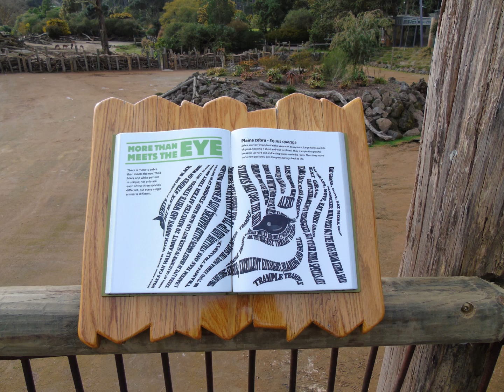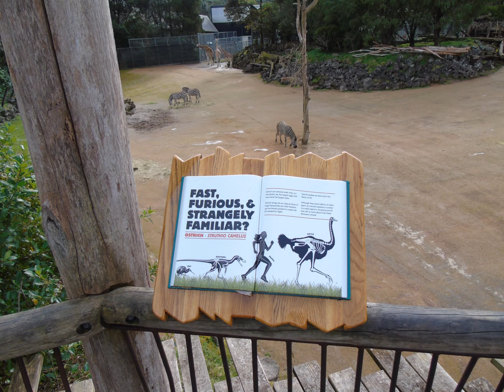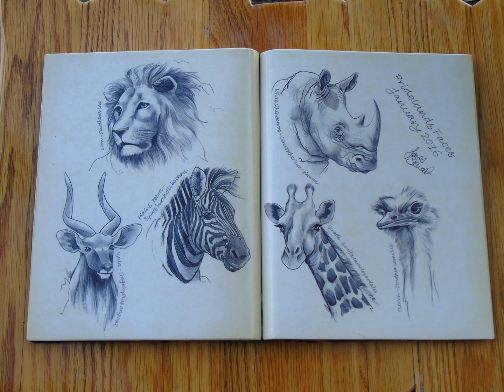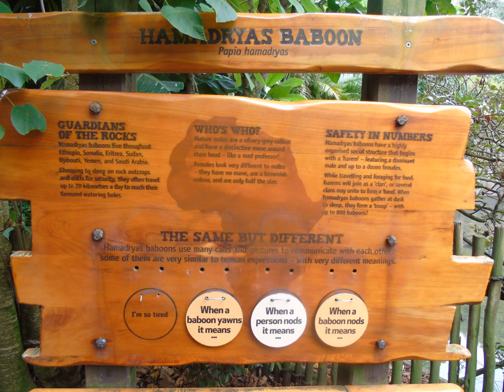Auckland Vacation Guide: Auckland Zoo - Comprehensive Photo Tour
Auckland Vacation Guide: A Comprehensive Photo Tour of Auckland Zoo

Entry: $24.00 (Adult); $13.00 (Child)

You can expect to spend most of the day at the Zoo.
Various animal encounters are available.
Feeding times are provided on the Auckland Zoo Map.

Explore the Auckland Zoo and take in a wide variety of animals that are present at the Auckland Zoo, including: beautiful Giraffe, active Zebra, Rhino, Lions, Tortoise, Flamingoes, Elephants, a sleek Cheetah, curious Baboons, a Serval, various reptiles including New Zealand's native Tuatara, Kea (a native bird of New Zealand), Penguins, a cheeky Shag, the cutest Red Pandas, the insanely active Tasmanian Devil and a variety of other animal species.

Check out the "Michael Brady YouTube Channel" for other similar presentations.
Auckland Tourism
Auckland Botanic Gardens
Albert Park
Auckland CBD
Princess Street Historic Buildings, Old Government House
Auckland Domain Wintergarden
Devonport Trail
Auckland Botanic Gardens (short video)
Auckland Zoo
The Best of Auckland Zoo
North Head Tunnels, Devonport
Eden Gardens, Mt Eden
Puhoi, North Auckland
Auckland Museum
Leaving Waiheke Island (as seen from the Fullers Ferry)
Auckland Maritime Museum
Waiheke Island Day Trip
Alberton Historic House
Bethells Beach and Lake Wainamu

Michael Brady, Auckland, New Zealand